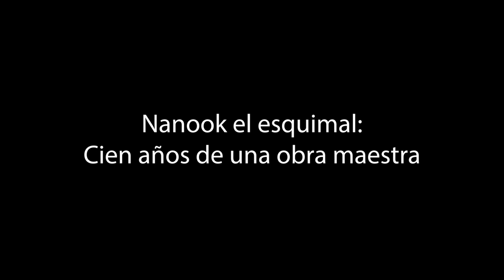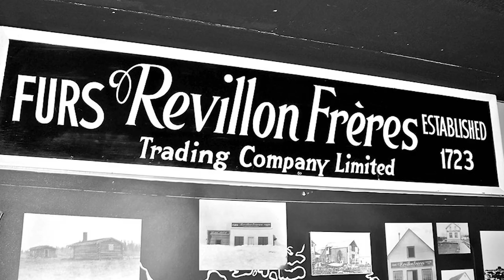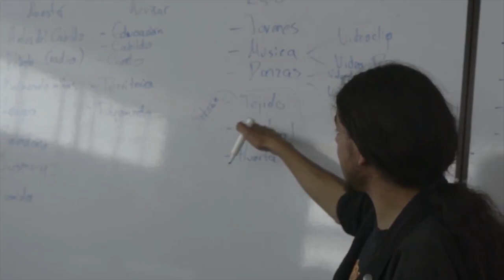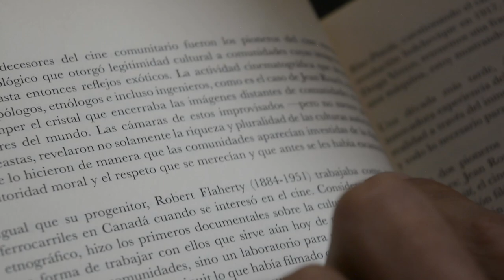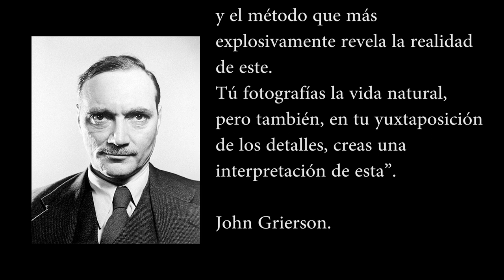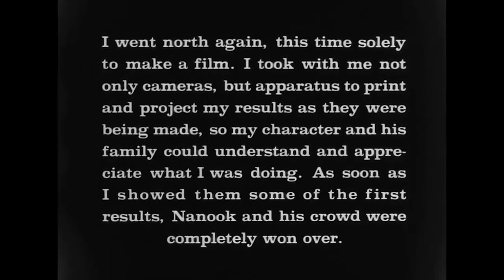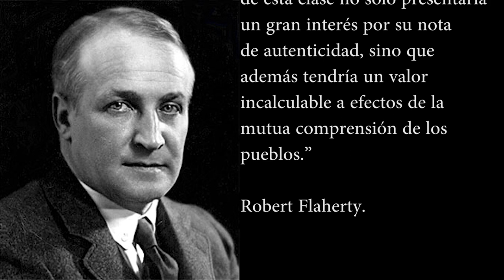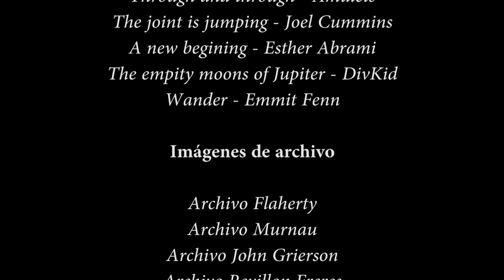Nanook el esquimal: cien años de una obra maestra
Se cumplen cien años de el estreno de Nanook el esquimal, de Robert Flaherty. En este humilde homenaje indago un poco acerca de la historia de este documental, los debates que existen alrededor de él, el oficio mismo de hacer no ficción y mis acercamientos al género a través de mi propia experiencia.